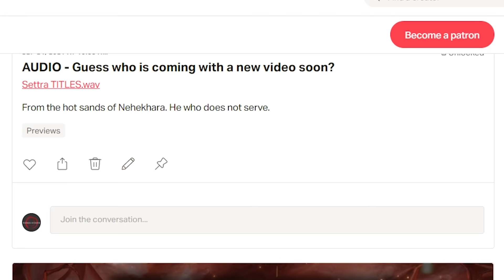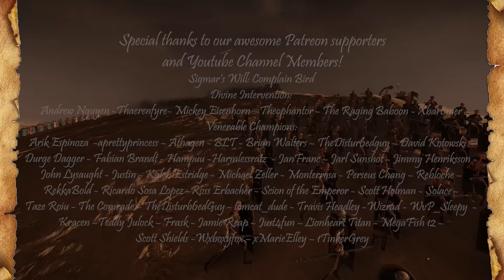WARHAMMER FANTASY LORE: SETTRA The Imperishable Lore Overview - Total War: Warhammer 2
In this lore overview episode, we will explore one of the greatest characters in all of Warhammer Fantasy. Known by many godly titles such as Settra the Imperishable, High King of Nehekhara, Ruler of the Four Horizons, Lord of the Earth, the King of Kings, Monarch of the Sky and many more… Settra truly shines as one of the greatest rulers the world has ever known and instead of living beings, he marches to war with vast hosts of uncountable skeletons armed with deadly weapons, mighty chariots and constructs of legendary proportions.
How this came to be, is the story that we will explore today.

►Narration by: Adam R. / Marl productions

►Artwork:
Ancient Civilization by Matthew Watts

Total War: Warhammer 2-Tomb Kings by Diego Gisbet Llorens